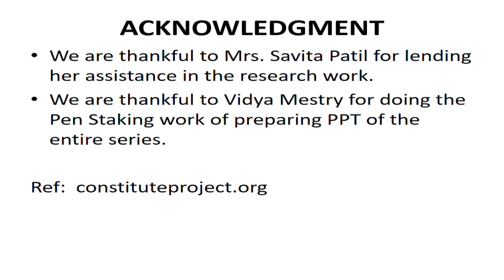Croatia - Republika Hrvatska | Glimpses of Constitution | Episode 5 | By Adv. Rahul Mhaskar